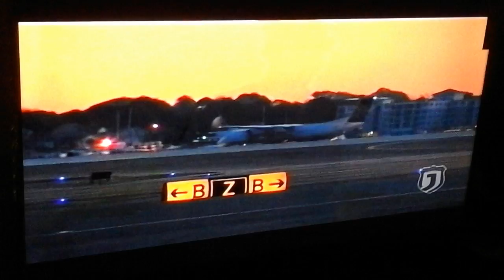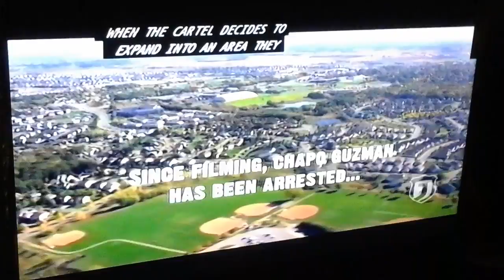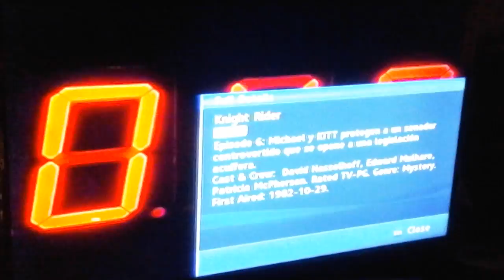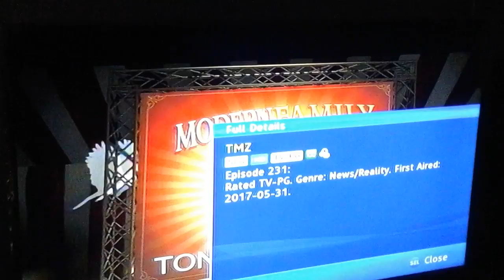(2136) Knight Rider